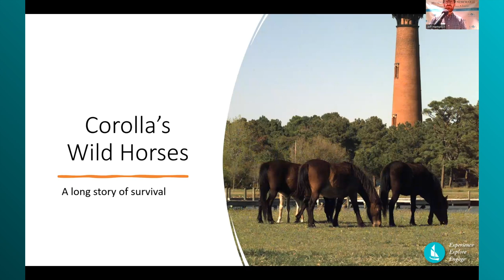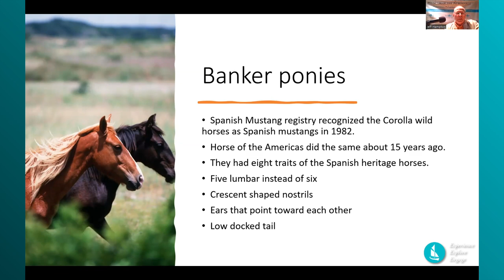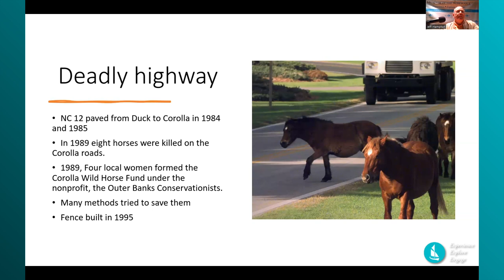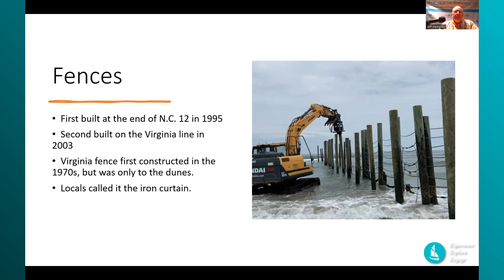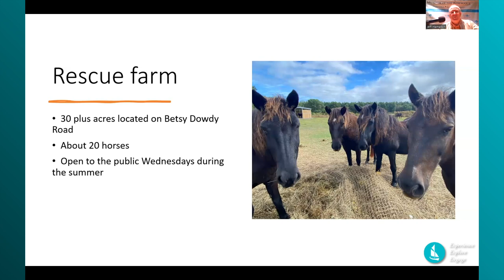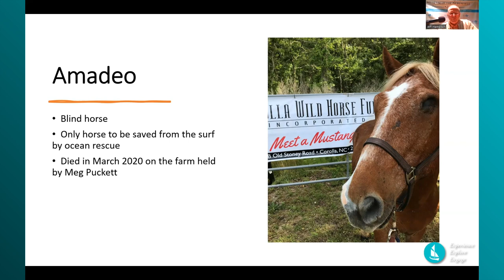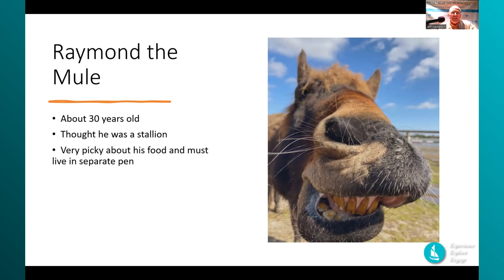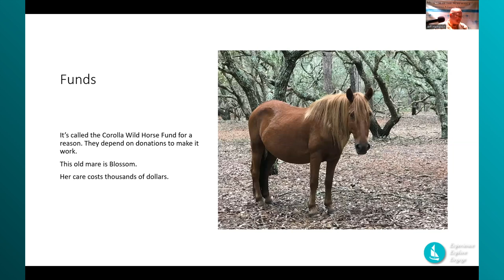Coralla's Wild Horses: History with Jeff Hampton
Local journalist and author Jeff Hampton tells the stories of the wild horses of Corolla and their protectors, from roaming the Currituck Outer Banks for nearly five hundred years to the last four decades of dramatic changes in the area due to tourism bringing increased visitors and more traffic. The Corolla Wild Horse Fund will be available to share information on how locally we can continue to preserve this important part of outdoor history.